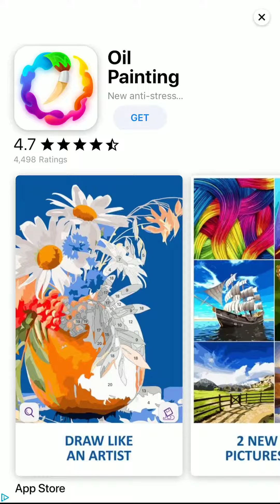Amaze! Level 221 222 223 224 225